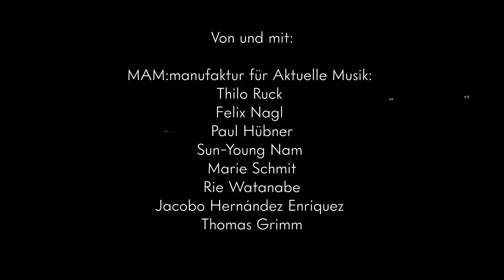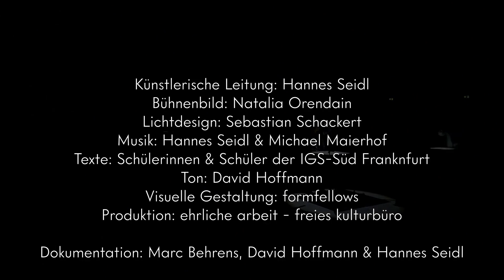B-Ebene. Underground Stories [Trailer]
Die B-Ebene der Hauptwache Frankfurt ist eine großartige Bühne. Gerahmt von grün gekachelten Säulen und Wänden, beleuchtet von gelblichem Licht wirkt dieser Ort wie ein Konzentrat der Vielstimmigkeit der Stadt. Hier wirkt jeder Gang wie ein Auftritt, jedes (Selbst-)Gespräch wie eine kleine Szene, und wartende Personen, Verkäufer*innen, die Obst und Getränke anbieten, oder herumlungernde Jugendliche werden zu lebenden Tableaus.

Aus Beobachtungen und Aufzeichnungen dieses Ortes, aus Interviews mit Menschen, die dort jeden Tag verbringen, haben acht Musiker*innen des Ensemble MAM:manufaktur für aktuelle musik gemeinsam mit Schüler*innen der IGS Süd und der Komponist und Musiktheatermacher Hannes Seidl ein Stück für den Saal des Mousonturms entwickelt, das die Vielstimmigkeit feiert. In einer von der Szenografin Natalia Orendain geschaffenen Theaterlandschaft entsteht das Porträt einer Stadt aus verschiedensten Perspektiven: wie sie sein könnte, wie sie vielleicht einmal war, wie sie sich selbst sieht. Eingehüllt in das Grundrauschen von Schritten, Lüftungen und U-Bahnen entstehen wie beiläufig kleinere und größere Gruppen, die gemeinsam musizieren, Ball spielen, einfach abhängen oder Geschichten erzählen. In das wie selbstverständlich wirkende Zusammenspiel blitzen vereinzelt Momente des Unwahrscheinlichen, Fantastischen ein, um Teil der polyphonen Mehrchörigkeit zu werden.

Von und mit:
MAM:manufaktur für Aktuelle Musik: Thilo Ruck, Felix Nagl, Paul Hübner, Sun-Young Nam, Marie Schmit, Rie Watanabe, Jacobo Hernández Enríquez & Thomas Grimm.

Schülerinnen und Schüler der IGS-Süd Frankfurt: Arisa Keykhosravi Babamiri, Nela Domic, Lea Graßnickel, Zeynep Gulan, Max Jäger, Lotta Karnich, Paul Kostial, Mika Krisch & Salim Mache.
aus „21 Songs in a Public Surrounding“, „Ballade N.N.“ und: „B-Ebene. Underground Stories“ (alle Hannes Seidl)
„8 Easy Pieces“ (Michael Maierhof) für fünf Spieler*innen, Sonic Motoren und LED-Licht

Alle Texte sind von den Schülerinnen und Schülern die IGS-Süd aufgezeichnet und eingesprochen.
Künstlerische Leitung: Hannes Seidl
Bühnenbild: Natalia Orendain
Lichtdesign: Sebastian Schackert
Ton: David Hoffmann
Visuelle Gestaltung: formfellows
Produktion: ehrliche arbeit – freies kulturbüro

Documentation: Marc Behrens (Video), David Hoffmann (Ton), Hannes Seidl (Schnitt)

Das Stück verwendet ein Kostüm von Martin Müller aus dem Stück "21 Songs in a Public Surrounding"

B-Ebene. Underground Stories ist eine Produktion von Hannes Seidl & Briefkastenfirma GbR in Koproduktion mit dem Künstler*innenhaus Mousonturm. In Zusammenarbeit mit der IGS-Süd und der Freien Kunstakademie Frankfurt e.V. Gefördert durch die Stadt Frankfurt am Main. Die Zusammenarbeit mit der IGS-Süd und der Freien Kunstakademie e.V. wird gefördert durch den KUNSTVOLL Kulturfonds Frankfurt RheinMain. Gefördert im Rahmen des Bündnisses internationaler Produktionshäuser von der Beauftragten der Bundesregierung für Kultur und Medien. Das Projekt wurde vom Hessischen Ministerium für Wissenschaft und Kunst gefördert.